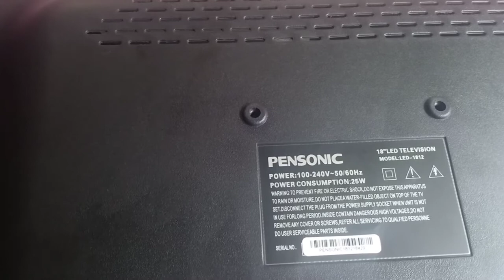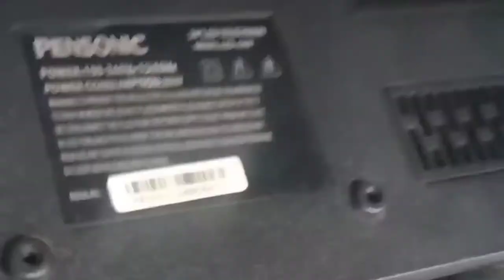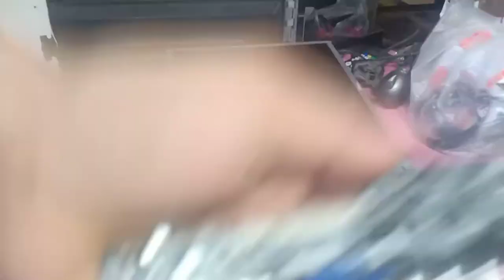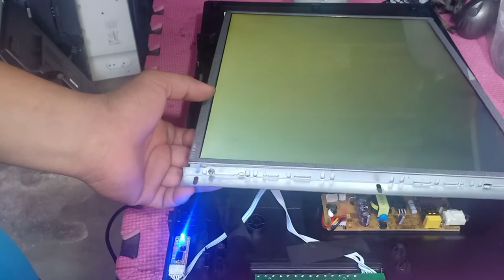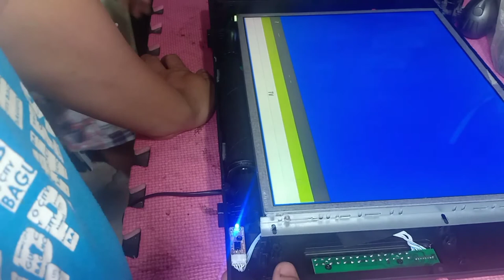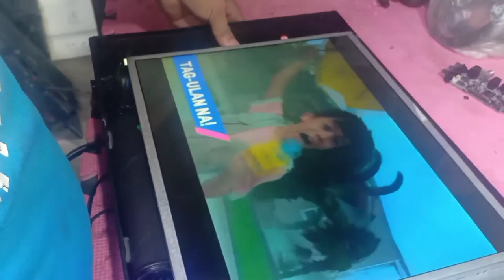1 hour of age tv!! factory defect^_^ PENSONIC led tv...watch out?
Alamin!!! factory defect brand new PENSONIC led tv isang oras lng gumana
pagkatapos mabili sa appliances store..

panuorin  ang buong video Alamin ang sira!?